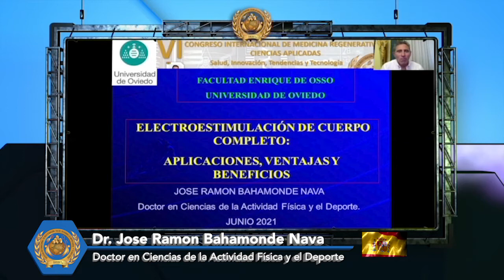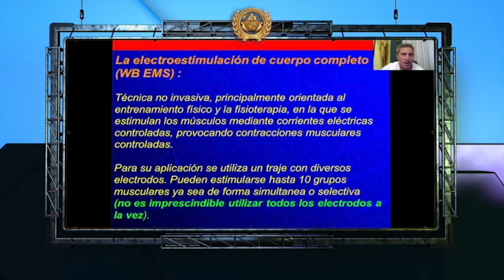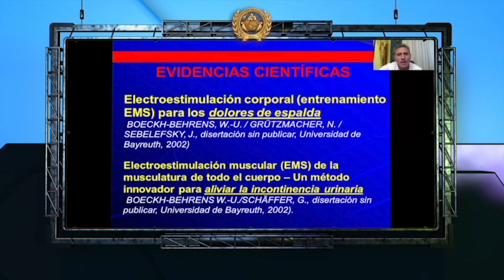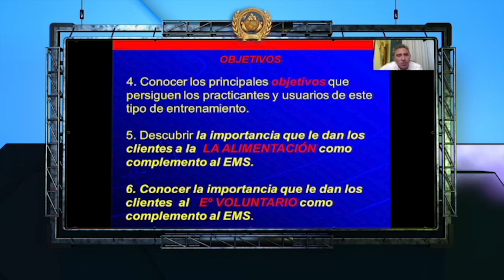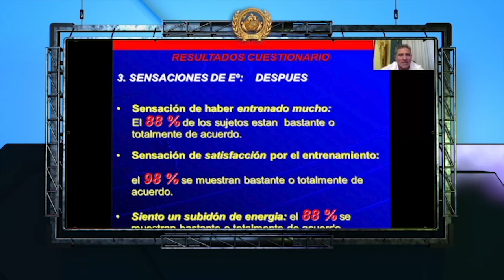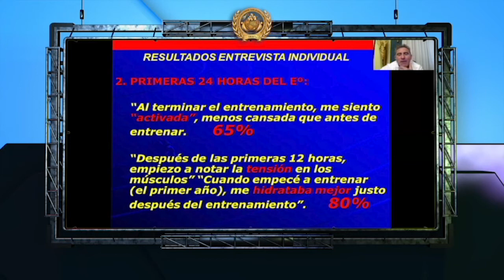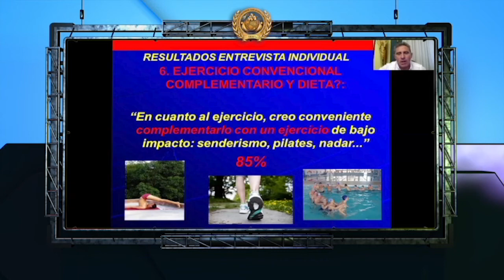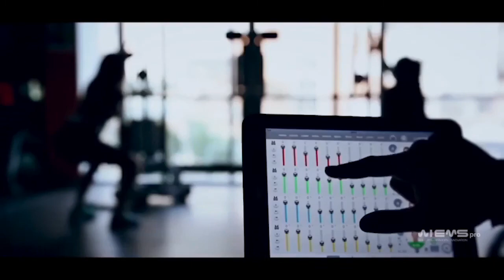Electroestimulación de cuerpo completo: aplicaciones, Ventajas y Beneficios.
Ponencia del Dr. Jose R. Bahamonde Nava -España. Actividad Física y el Deporte, Nutrición por streaming interactivo en vivo desde el Canal SIISDET. VI Internacional por la plataforma CCVS (Centro de Convenciones Virtual SIISDET) a nuestros profesionales de la salud invitados especiales durante el VI Congreso Internacional de Medicina Regenerativa y Ciencias Aplicadas. Congreso Médico Científico y Desarrollo Empresarial en Salud "Unidos por la Salud Mundial".